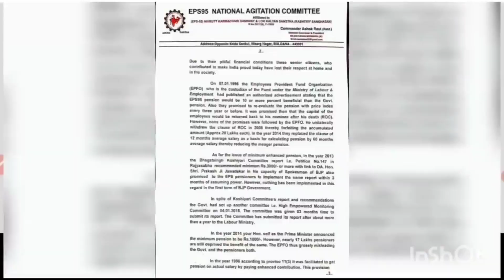पेंशन बढ़ोतरी पर राज्यसभा में जबरदस्त बहस!60 लाख पेंशनधारकों ने हिला दिया सदन!अब बढ़ेंगी पेंशन।